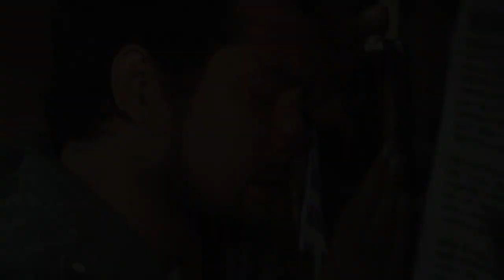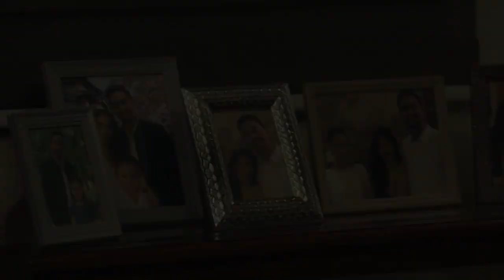Halik Sa Hangin - KZ Tandingan (Music Video from The Killer Bride)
Para sa mga iniwan.
Dedicated to Camila Dela Torre and the die hard fans of The Killer Bride.